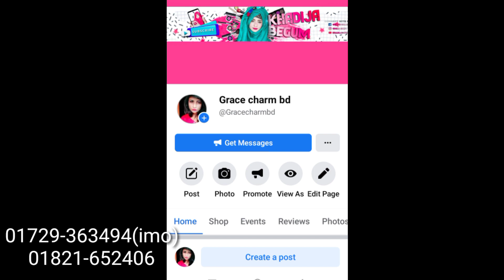matana whitening combo | matana serum & matana night cream review | khadija begum ,bhb tips, Shajgoj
beauty tips
whitening cream
night cream
day cream
facewash
Toner
moisture
oill cleanser